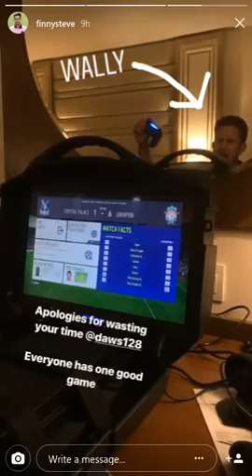Steven finn shows the amazing tight security for psl 3 teams and haves fun with dawson 25/3/18 HD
Steven Finn and Dawson having dinner in pearl continental hotel karachi
Steven Finn shows the heavy tight security for peshawar zalmi and islamabad united teams psl 3 HD 25/3/2018
3/25/2018
peshawar zalmi vs islamabad united
islamabad united vs peshawar zalmi
final
karachi pakistan